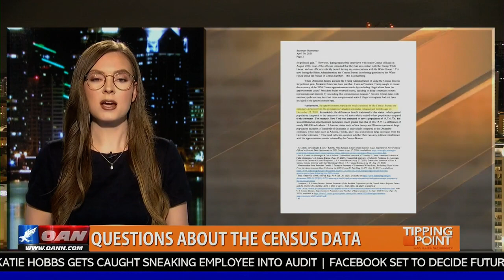Democrats Are Trying To Use Illegal Immigrants To Gain Seats In Congress: Hans von Spakovsky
Hans von Spakovsky joined The Tipping Point on One America News to discuss the US census results and how Democrats are trying to use illegal immigrants in the apportionment process in order to gain seats in Congress.

Hans von Spakovsky is an authority on a wide range of issues – including civil rights, civil justice, the First Amendment, immigration, the rule of law and government reform -- as a senior legal fellow in The Heritage Foundation’s Edwin Meese III Center for Legal and Judicial Studies. As manager of the think tank’s Election Law Reform Initiative, von Spakovsky also studies and writes about campaign finance restrictions, voter fraud and voter ID, enforcement of federal voting rights laws, administration of elections and voting equipment standards.